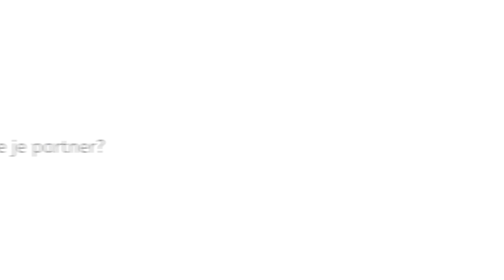Mom to Mom | Magali over haar bevalling: "Ik was vooral in shock!"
Magali is bevallen in een bevalcentrum en heeft als pijnbestrijding lachgas gebruikt. Ze vertelt over de weeën, de persfase maar ook over haar reactie toen haar zoontje eenmaal was geboren.